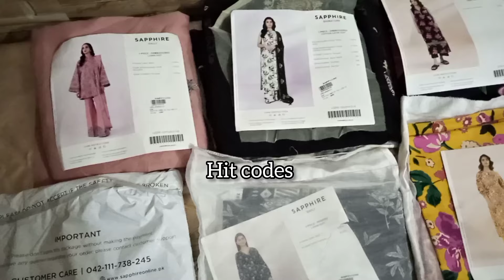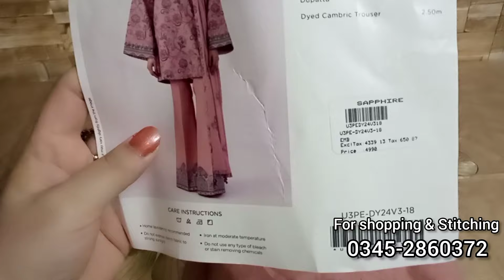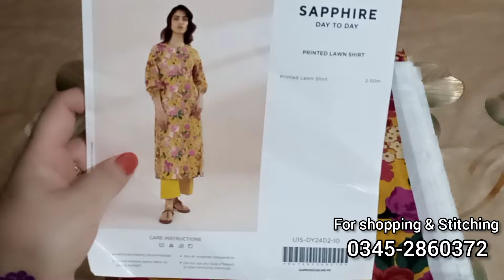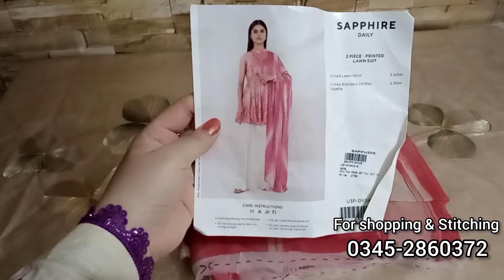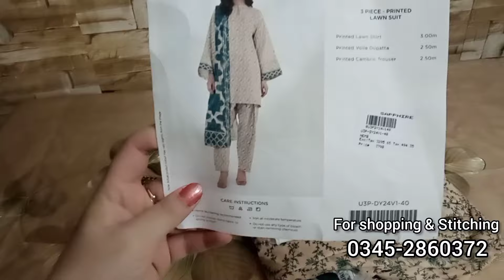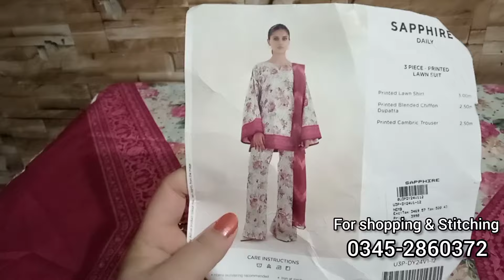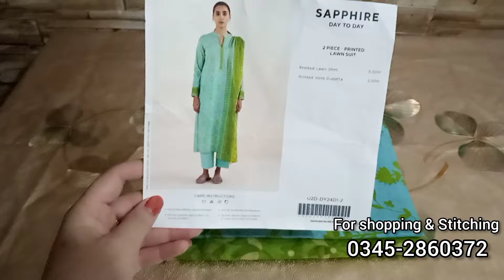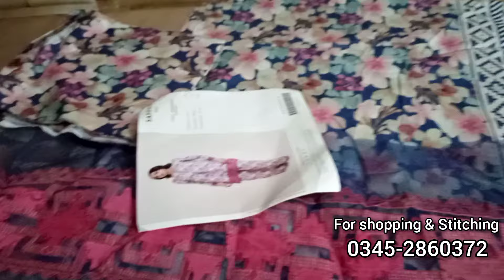Sapphire Flat 25%OFF on new collection |Sapphire shopping haul |hit code available